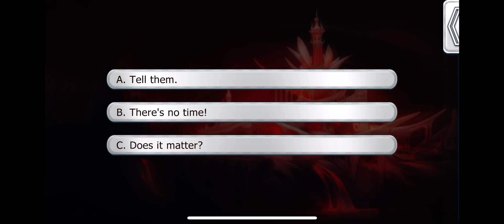Iseul Season 2 Episode 10